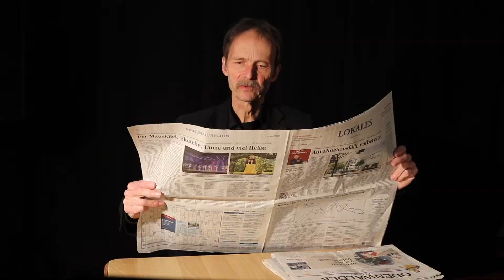Zwischenruf: Unsere Beerdigungskultur stirbt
Fast unmerklich stirbt in diesen Monaten unsere Beerdigungskultur. Das hat dramatische Folgen..